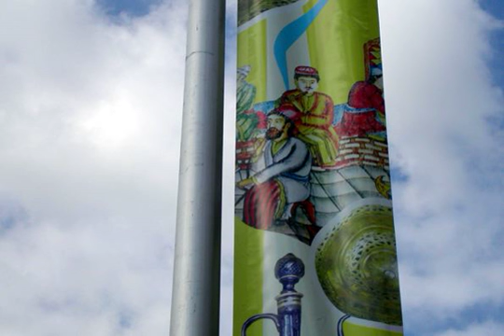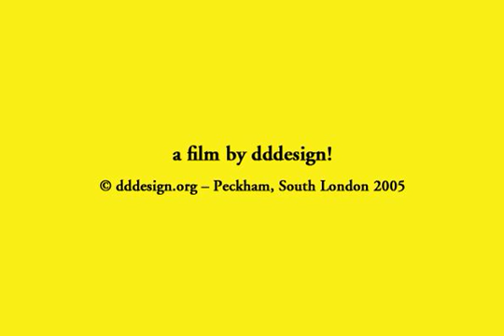I Love Peckham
Part of BBC Africa 05, this slide-show describes process of the typographic banner project in South London.